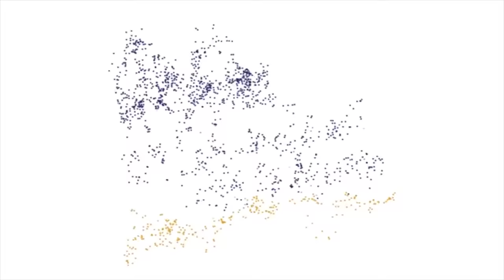¿Por qué sentimos escalofríos en el cuerpo?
De acuerdo con Hugo Sánchez Castillo, profesor de la Facultad de Psicología de la UNAM, los escalofríos en general son una respuesta regulada por el sistema nervioso autónomo y están relacionados con el estrés.